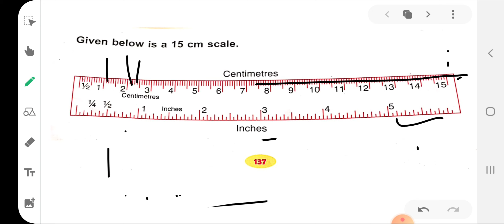Measuring line segment